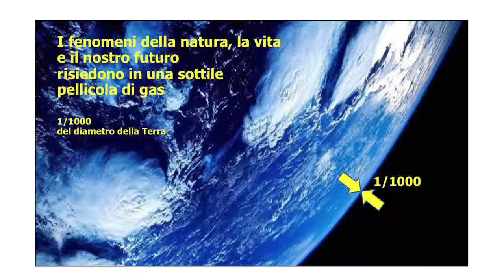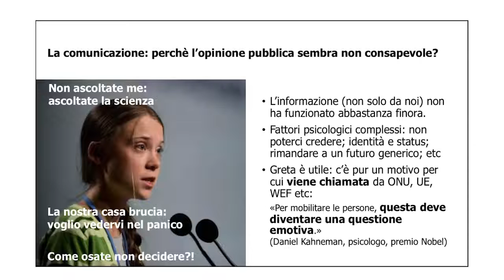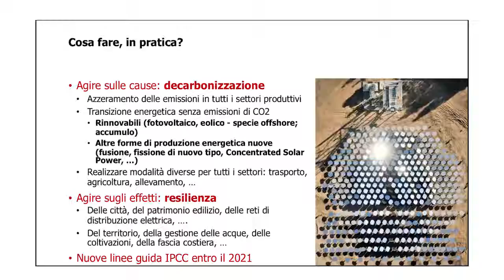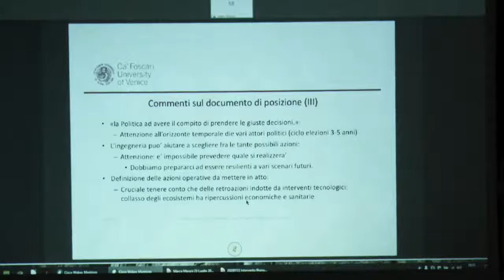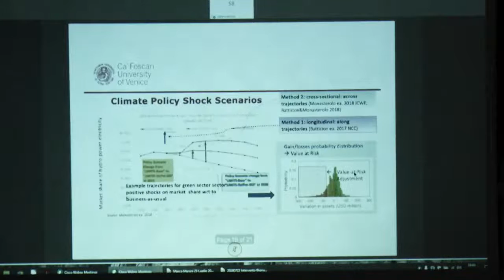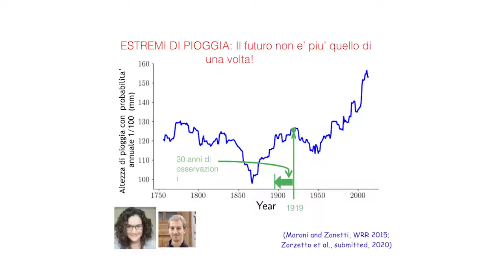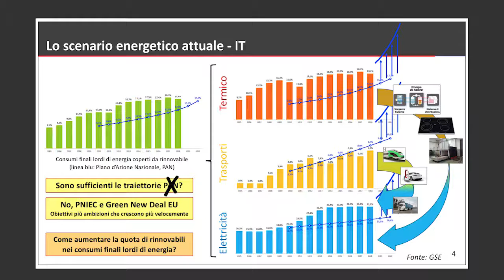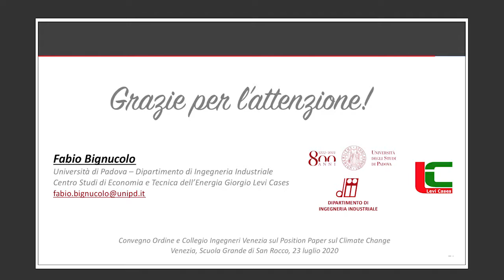Carta di Venezia Climate Change - RELAZIONI CONVEGNO 2020 Scuola Grande di San Rocco